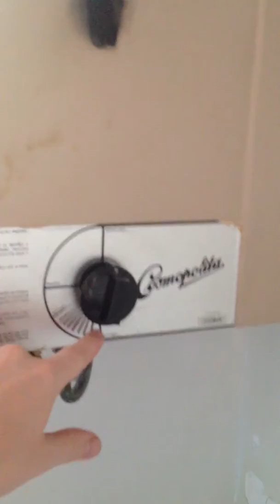Vlog3.5 Apartment Tour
Just a quick look through my apartment. Its basic but it suits me fine. I dont have a name for this place yet actualy, so I'm now taking suggestions!